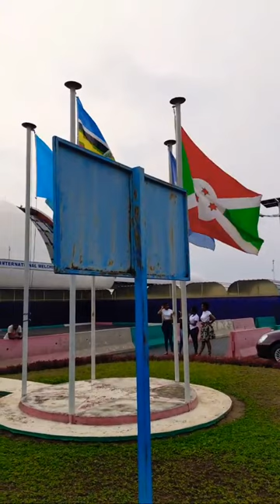BRUCE MÉLODIE 🇷🇼 Arashitse IBUJUMBURA Landrypromoter ARAMWAKIRIYE arasiguye VYOSE ivyabaye AKAKANY